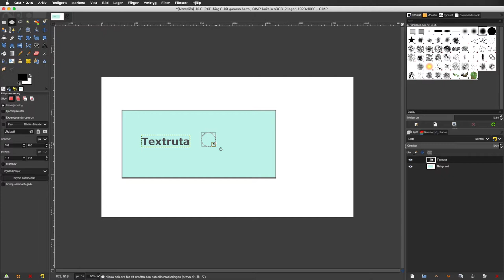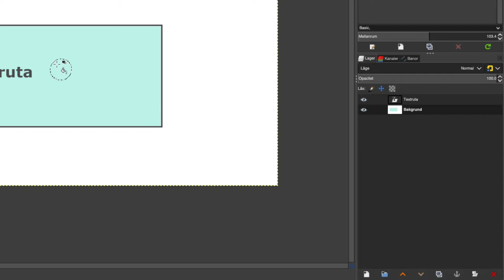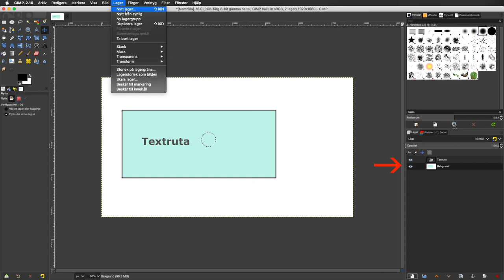03 GIMP lager